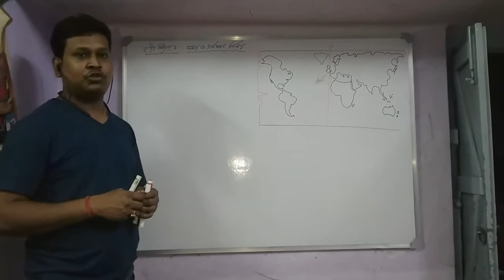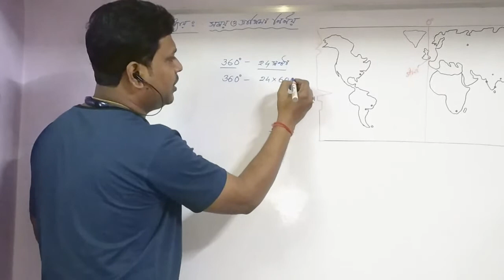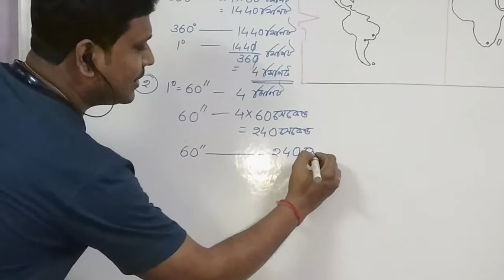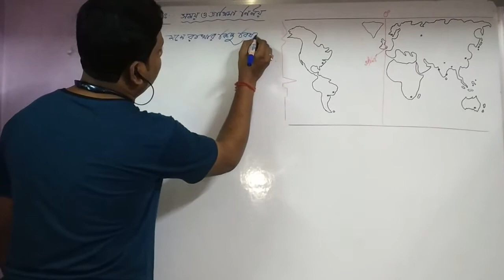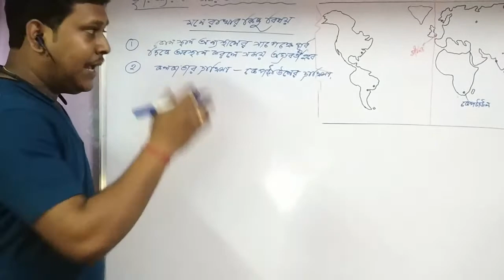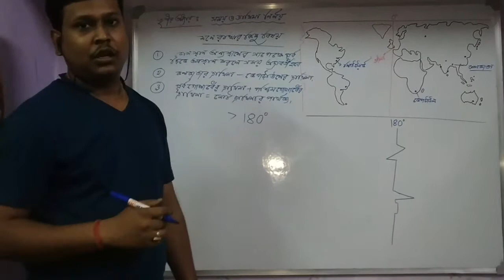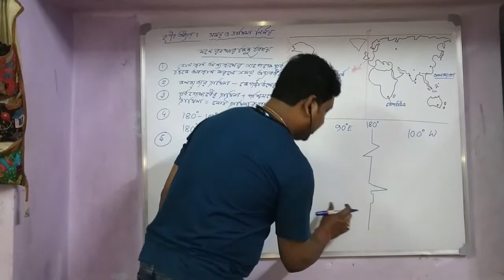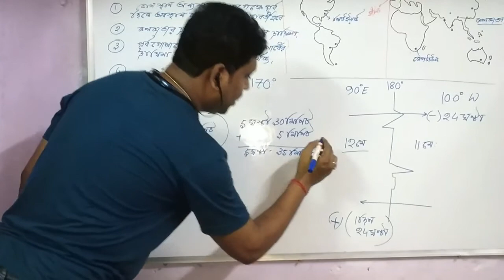ভূপৃষ্ঠের অবস্থান নির্ণয় ।। নবম শ্রেণি।।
এই ভিডিও তে নবম শ্রেণির ভূপৃষ্ঠের অবস্থান নির্ণয় সম্পর্কে আলোচনা করা হয়েছে।

সকল ছাত্রছাত্রীদের উদ্দেশ্যে এই ভিডিও করা ।আশাকরি সমস্ত ছাত্রছাত্রীরা উপকৃত হবে।
                          -- সোমনাথ পাত্র